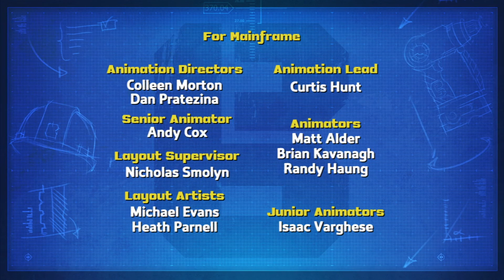Majstor Bob - Sezona 19 - Epizoda 9 - Preuređenje radionice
Opis:
Bob Graditelj i njegov tim mašina spremni su da se pozabave bilo kojim projektom. Bob i Can-Do Crev demonstriraju moć pozitivnog razmišljanja, rešavanja problema, timskog rada i praćenja. Tim uvek pokazuje da je "Zabava u tome da se to uradi!" Bob Graditelj se može videti kako gradi, kopa i vuče.